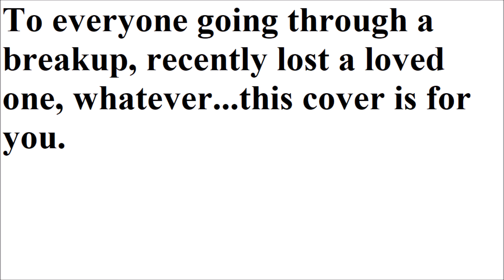Covers: GRENADE by Bruno Mars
Did a cover of a song by who I think is the world's best singer